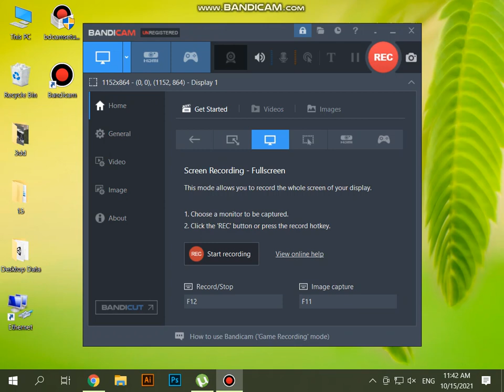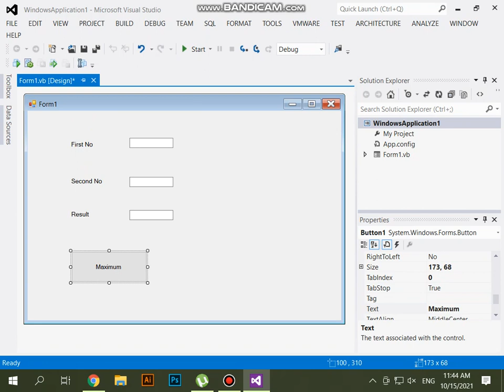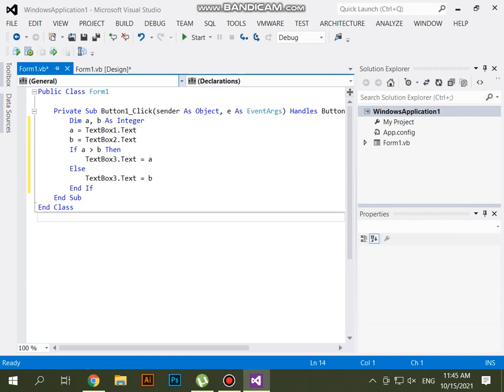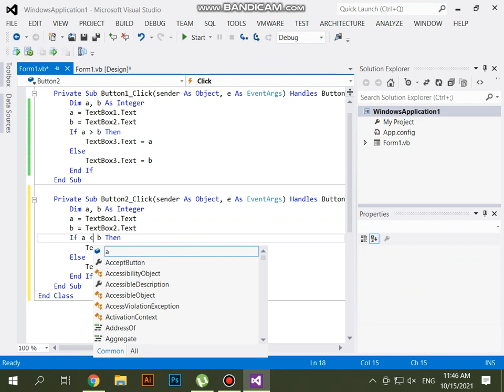Find Maximum And Minimum of Two Numbers By using VB.Net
This tutorial is meant for beginners of VB.NET.Find Maximum And Minimum of Two Numbers By using VB.Net